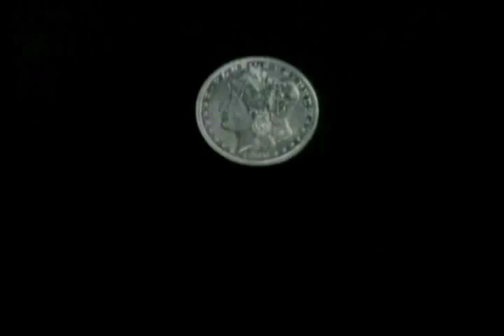Switch (TV Series) (1975-78)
Season 1 opening credits